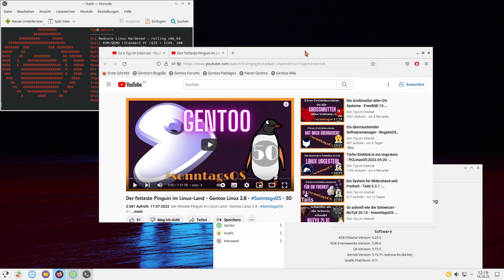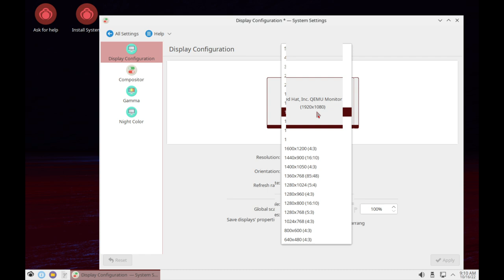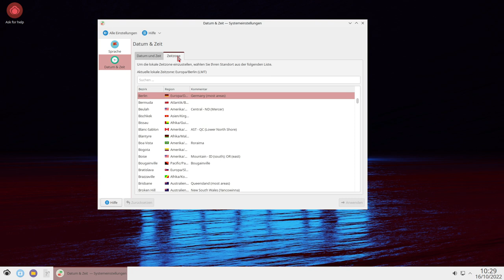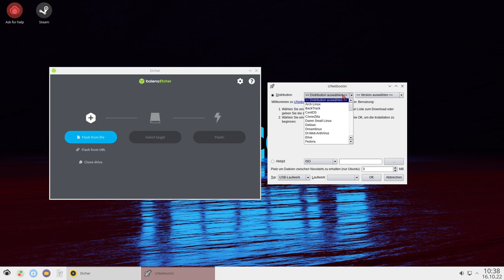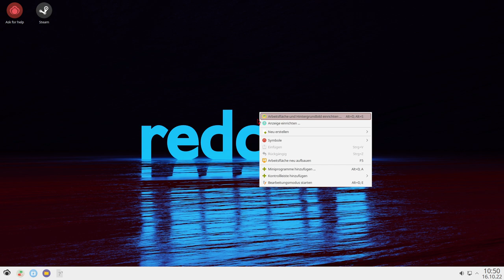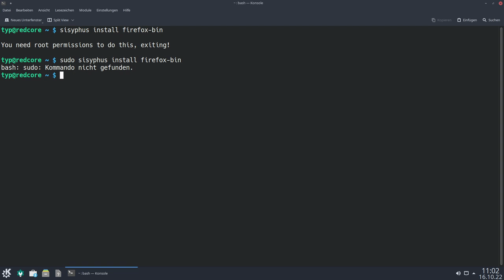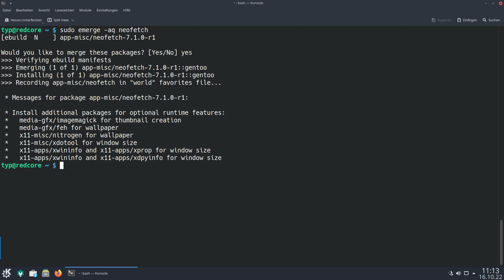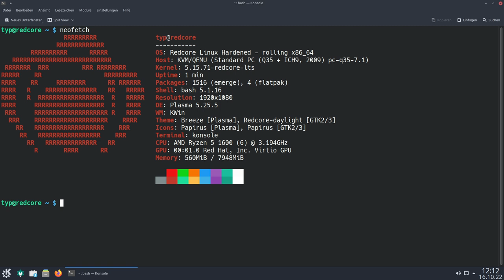Die eierlegende Wollmilchsau - Redcore Linux Hardened 2201 - SonntagsOS - 62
So'n Typ installiert: Redcore Linux Hardened 2201 (Rastaban) mit KDE Plasma 5.25.5

0:00 Intro
1:32 Website & Download
7:29 Installation
11:01 Erster Start
12:22 Sprache & Region
17:26 Vorinstallierte Software
24:21 Sisyphus GUI (Paketmanager)
26:51 Weitere Programme
28:23 Discover Software Center
30:44 Erscheinungsbild
36:06 Sisyphus im Terminal
41:59 Portage & emerge
44:31 Updates & Aktualisierungen
49:57 Fazit

Redcore Linux basiert auf Gentoo, nutzt aber standardmäßig ein sogenanntes Hardened Profile, das einige Sicherheitsfunktionen aktiviert. Als Rolling-Release-Distribution hält sich Redcore eigentlich immer selbst auf dem aktuellen Stand. Bislang hinkten die Repositories allerdings immer rund fünf bis sieben Tage hinter Gentoo hinterher. Damit soll ab sofort Schluss sein: Aufgrund einiger Änderungen schließt Redcore nach jeweils sechs Stunden automatisch zu Gentoo auf. (Quelle

In diesem Video installiere ich Redcore Linux Hardened 2201 (Rastaban) mit KDE Plasma 5.25.5 und schaue mir an, was alles vorinstalliert ist. Ich installiere die Root-Verwaltung "sudo" und richte diese ein und wir schauen uns die Redcore-eigene Paketverwaltung "Sisyphus" an.